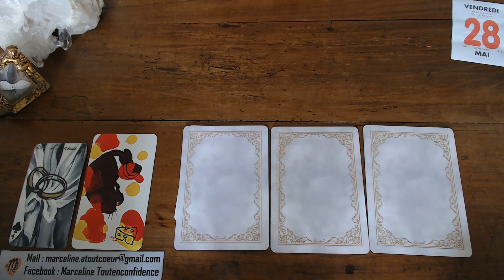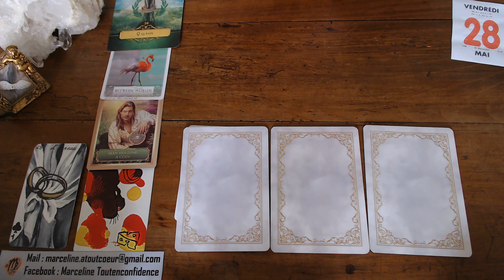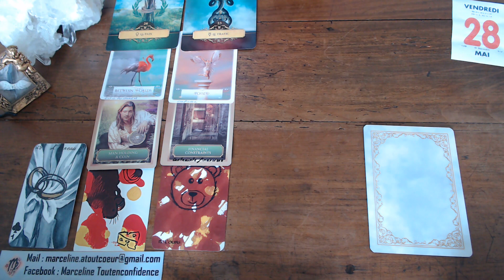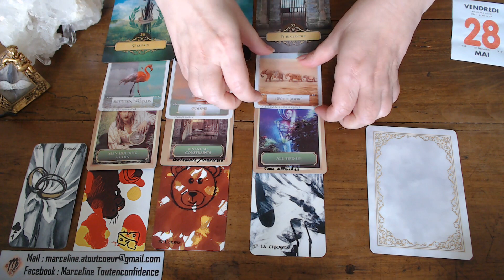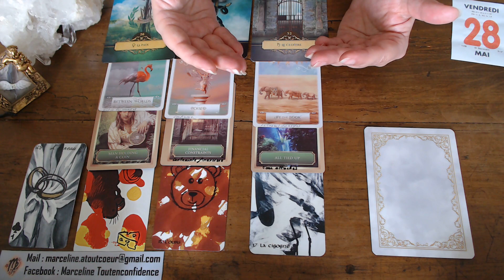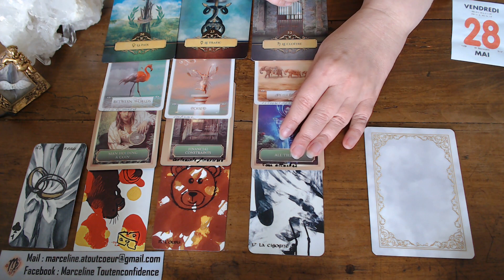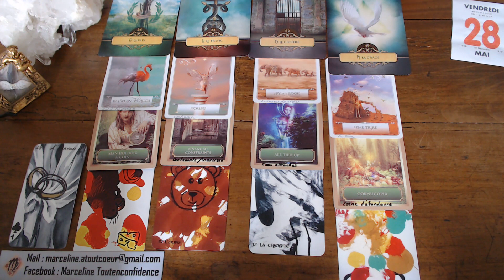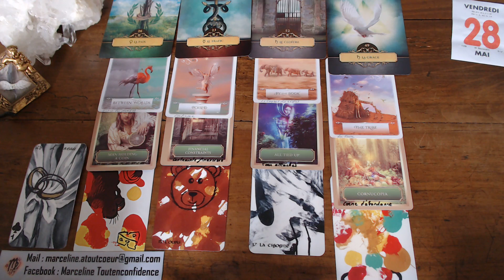Guidance VENDREDI 28 MAI 2021 QUOI QU'IL ARRIVE IL Y AURA ACCORD - ENGAGEMENT - RÉUSSITE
Marceline Atoutcoeur

Remerciements sincères